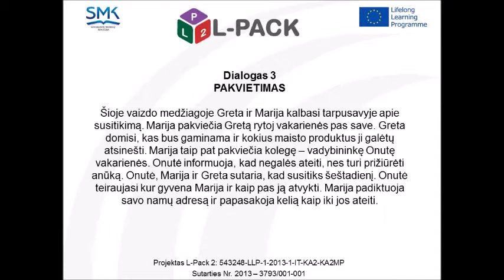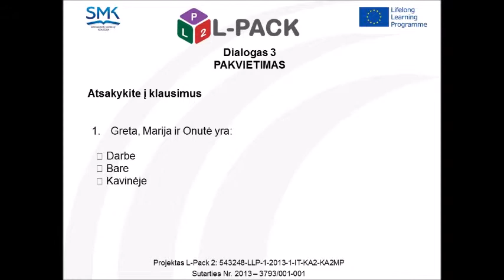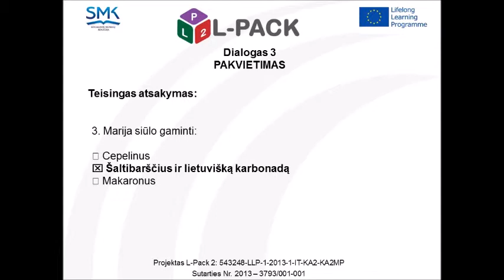L Pack Modulis 1 Dialogas 5 a Lietuviu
Vaizdo įrašas be titrų